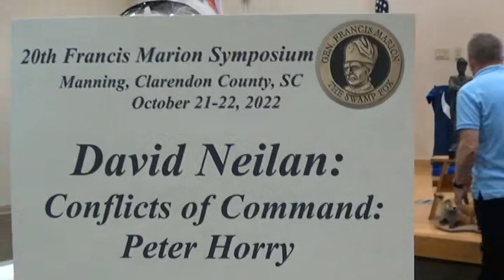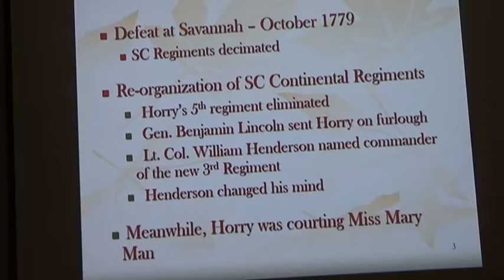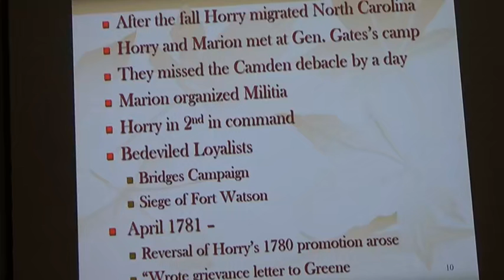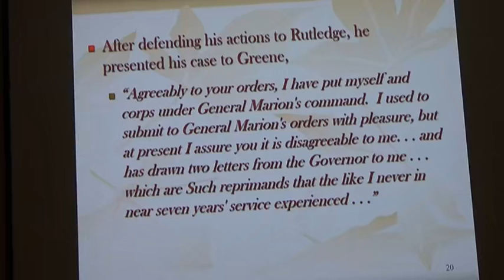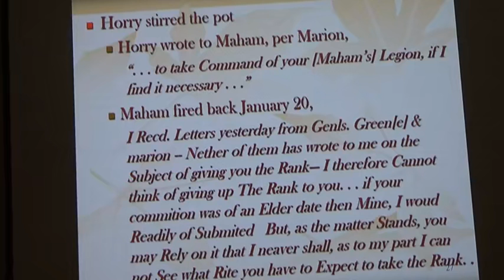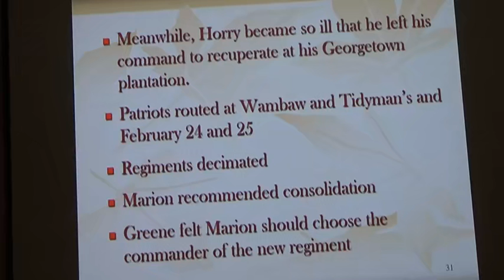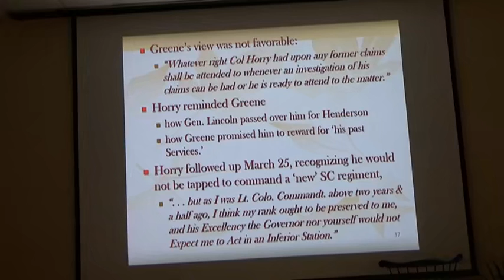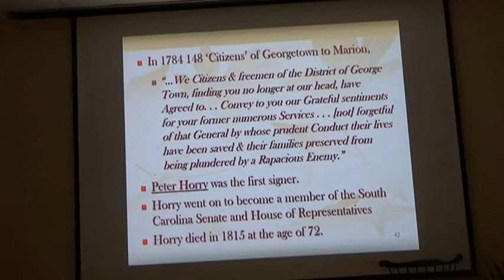2022 FM Symp. 2A David Neilan: Peter Horry. Oct 21 01H34M PM T1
20th Francis Marion Symposium.  October 21-22, 2022 2A. Dave Neilan: The Conflicts of Command Peter Horry.   ‘Times of Francis Marion, 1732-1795’. ‘Exploring the Southern Campaign with General Francis Marion’. Manning, SC